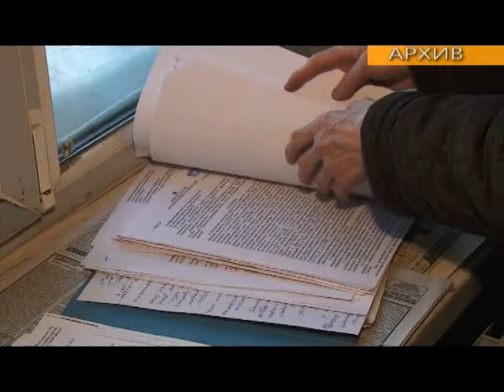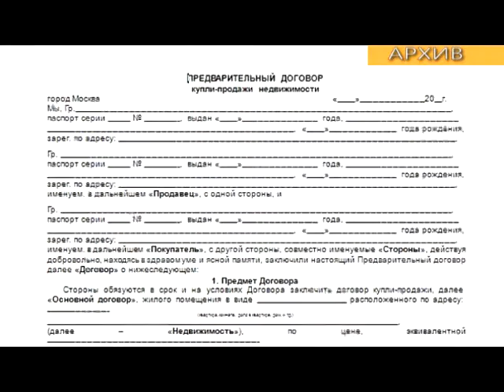Быть ли дешевому жилью и долевому строительству?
О недорогом жилье, скорее всего, придется забыть. С января будущего года в силу вступает новая редакция закона, который контролирует работу строительных организаций, возводящих дома с привлечением средств дольщиков. Он регулирует раскрытие информации, защищает средства покупателей и ставит под сомнение смысл застройщикам связываться с долевым строительством.